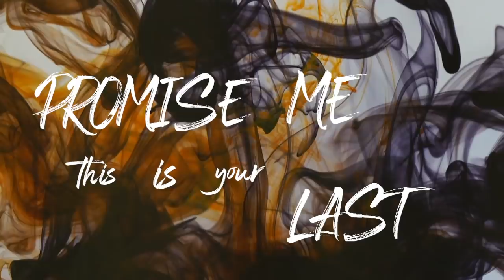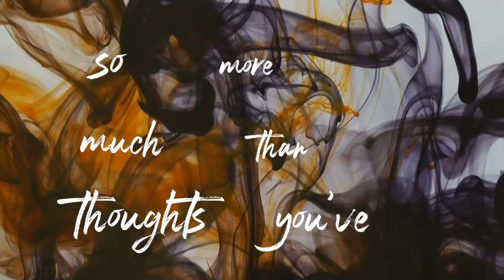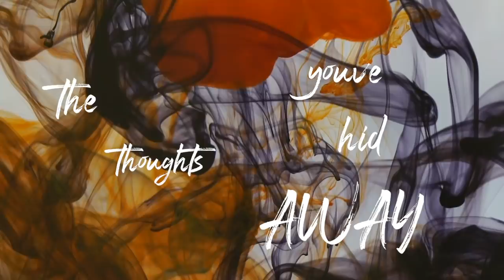Alorion - Skin Deep ( Official Lyric Video )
Lyrics:

she doesn't feel anymore
completely numb lost on the floor
a shadow in the darkest corner
a shipwreck washed to shore
every day's a constant battle
every night's an endless war
but the problem is that she doesn't know
what shes fighting for

nothing goes
as planned she lacks the
strength to stand
if only I can
give her my
right hand so she wont
seek guidance
from her night stand

awake from this fever you drown in
promise me this is your last
promise me this is your final day
where yourself keeps breaking down
so much more than just skin deep
so much more than thoughts you've hid away
the thoughts you've hid away

so miraculous yet so ashamed
here lies a boy without a name
locked in this house of gloom and grey
a father of the drink a mother who is away
follows lines that mark his wrist
in hopes that none of them would ever lead to

this quietness has become something much closer
forever seems colder why am I here
listen please listen your story's not over
these thoughts will grow older and disappear
look at me look at me
I know im not worth it
the skin that you're in is
imperfectly perfect

Lyrics by Austin Nolan
Guest Vocals by Seneca Petee